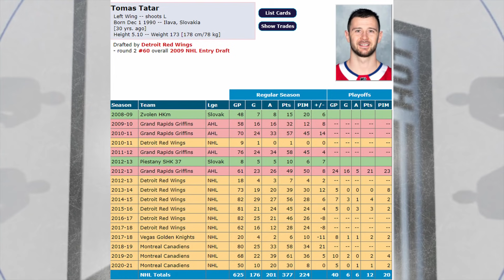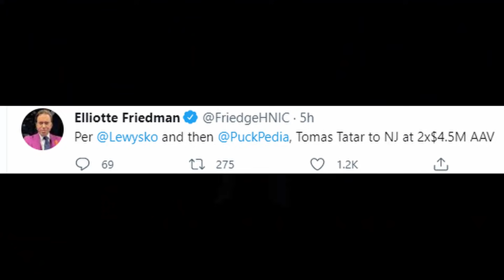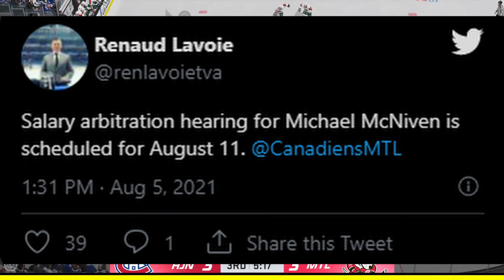Habs News Update - August 5th, 2021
OK Guys, so in today's Habs News Update, were going to cover all the recent news surrounding the Montreal Canadiens organization, which includes topics such as Tomas Tatar officially moving on from the team, and signing a two year deal with the New Jersey Devils valued at 9 million dollars, we also talk about the recent contract signing of restricted free agent Michael Pezetta, the signing of assistant coach Alexander Burrows, updates on the Michael McNiven contract fiasco with is set to go to arbitration during the middle of the month, and some more talk on Habs defensemen prospect Kaiden Guhle.

The next regular season is just around the corner, and the Habs GM Marc Bergevin is getting all pieces of the puzzle ready, will there be a trade before the season begins? Or is the lineup set in stone as it stands.

If you guys are a fan of the Habs, or just hockey in general, please consider subscribing to my channel, as I upload hockey content daily, and would really enjoy, having some more of you grasshoppers tag along for the ride..